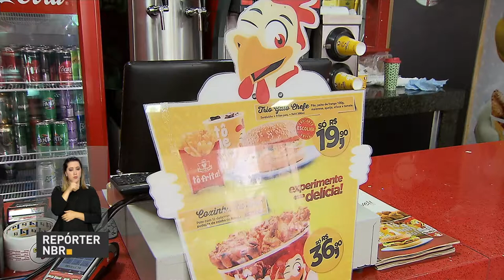Governo aprova pacote de medidas para ampliar acesso a crédito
REPÓRTER NBR  - 28.09.17: Governo federal aprova pacote de medidas para ampliar o acesso a crédito por empreendedores do centro-oeste. Uma delas aumenta em 50% o limite de financiamento em operações de custeio ou de capital de giro.